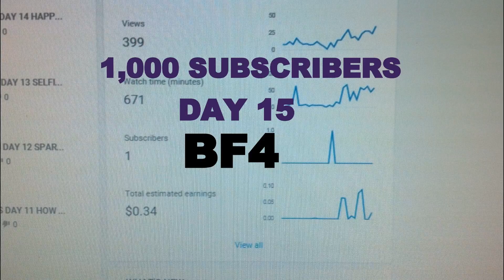1,000 SUBSCRIBERS DAY 52 VIDEO TITLES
SORRY SO SHORT. I AM OUT OF DATA, SO I MADE A SHORT VIDEO FOR TODAY.